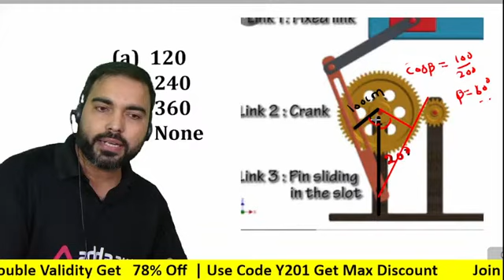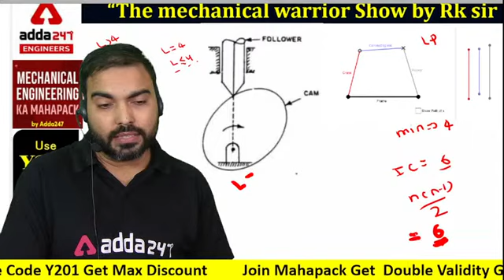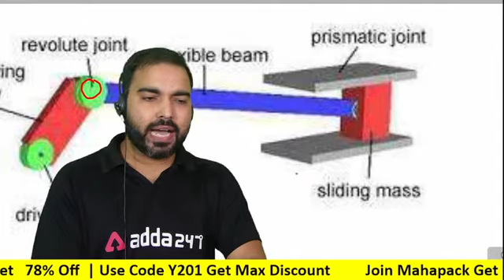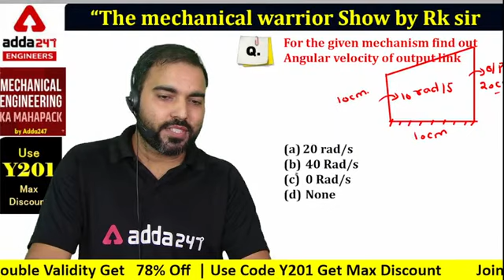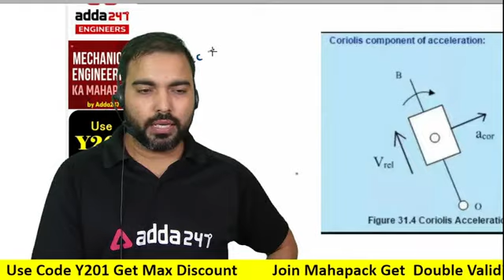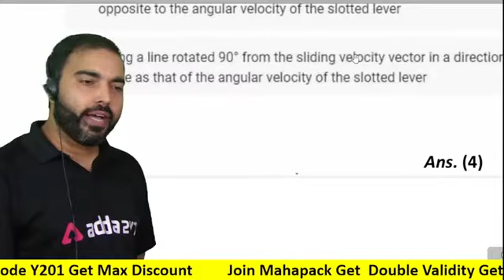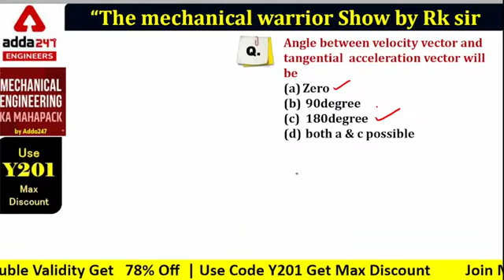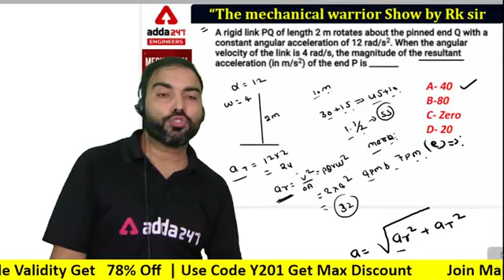SSC JE 2022 | SSC JE Mechanical | SSC JE Theory Of Machines | Mock Test #3 | By RK Sir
SSC JE 2022 | SSC JE Mechanical | SSC JE TOM | Mock Test | By RK Sir | SSC JE Mechanical Theory Of Machines Questions | SSC JE Mechanical Previous Year Question Paper | SSC JE Mechanical Preparation | SSC JE Mechanical Classes